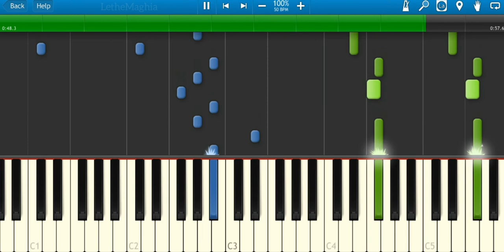Ikemen Vampire - Immorality and Bewitching Piano Arrangement ~ イケメンヴァンパイア 背徳と妖艶 ~ [ Sheets Linked ]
200921 (( Sheets in Description ))

Another arrangement from Ikemen series. Originally was going to transcribe the whole thing, but it would end up as a three-hand sheet, so here's a solo version.

My transcriptions are free. If any of you would like to support me and the time I spend on my works, I do accept donations through PayPal. Every bit is appreciated. Thanks!